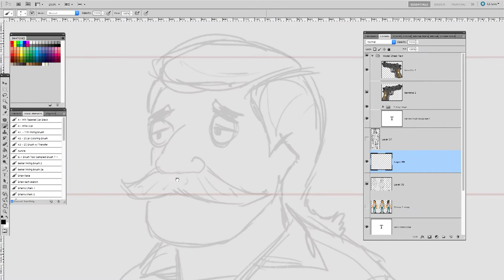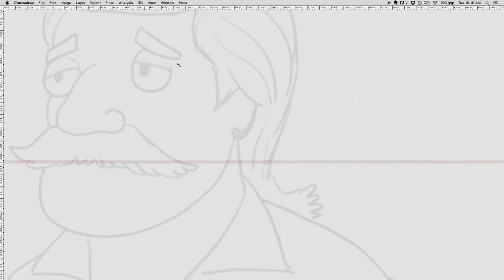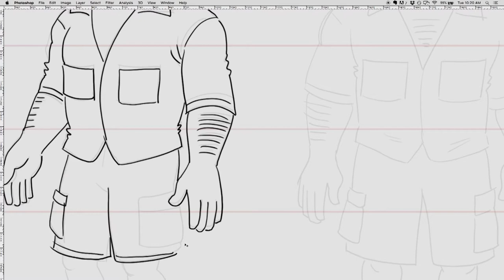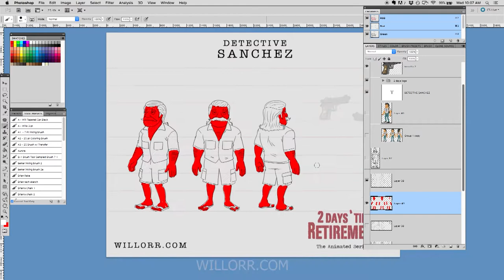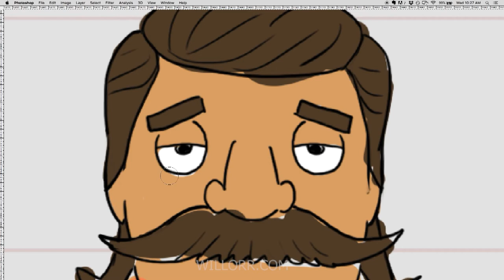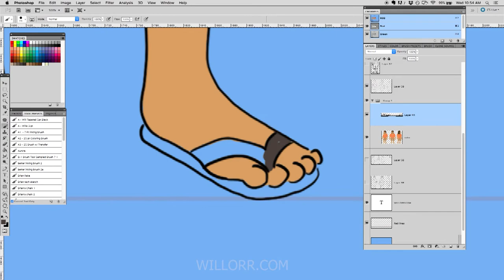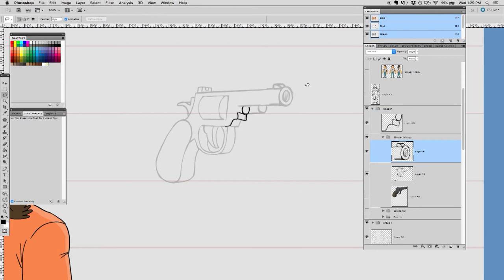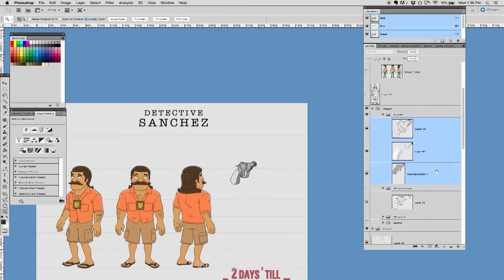DWW Ep4 2DTR Sanchez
I am designing a new character for the 2DTR Universe, Detective Sanchez, who many suspect is dirty...